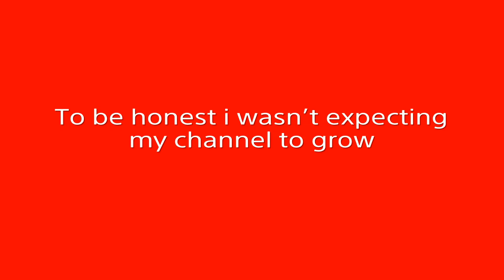Thank you for 90 subscribers!!!